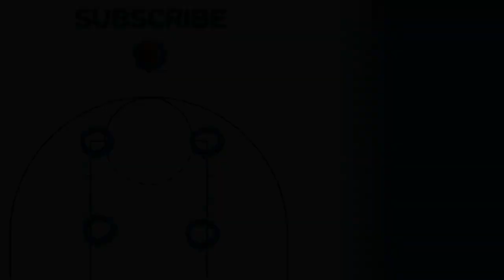Fletcher Magee Highlights March 21, 2019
Fletch Theme